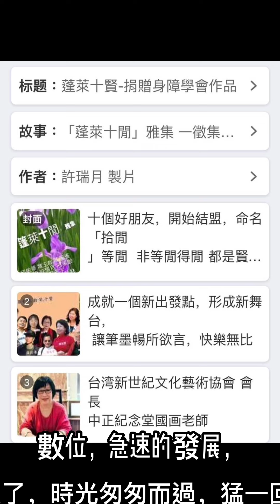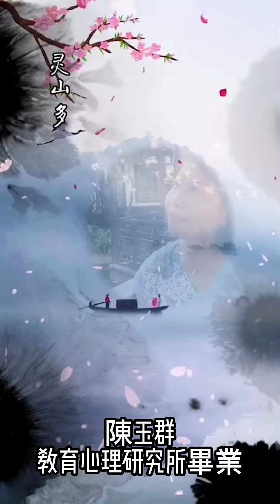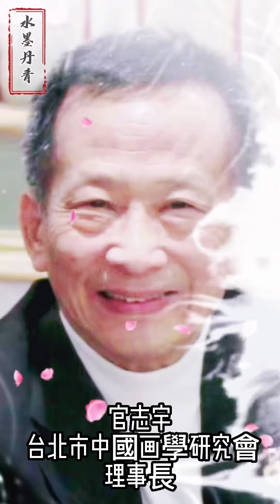「蓬萊十閒」雅集 徵集緣起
書画藝術做久了，時光匆匆而過，猛一回頭，彷彿依然佇足在從前的脚步中而無法脱胎換骨，眼看這個飛耀的新時代，所謂的多媒体，數位，急速的發展，帶動了人們走向快速的生话空間，因而人們對藝術的觀感，也有了不同的轉变，對書画水墨的抽象意義，似乎也受到環境的不同影响，而必需走向創新之路。

      此時若是再度遲疑，忘了随時代調整脚步，重新定位，時間將不再等侯，因此，為了使原有的書画價值觀不被崩觧，必須產生新的書法繪畫新元素，符合新的社會環境去行動新的觀念，才能使作品表現出新時代新面貌。

        因此，十個好朋友，開始結盟，命名「拾閒」等閒  非等閒得閒  ……都是賢舆閒，總而言之，要用新頭腦，把己練就的功夫本事，拿出來重新排列、組合，成就一個新出發點，形成新舞台，讓筆墨暢所欲言，快樂無比

           邱敏華敬邀2019/3/3